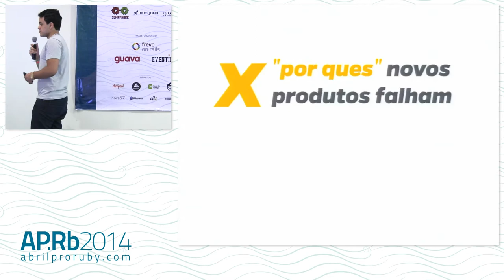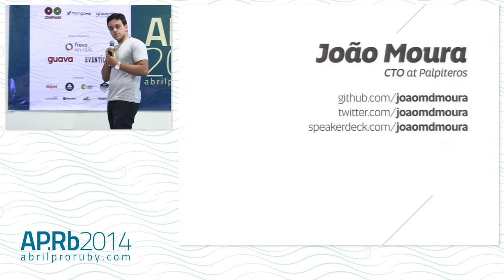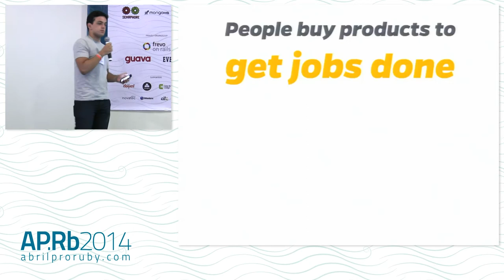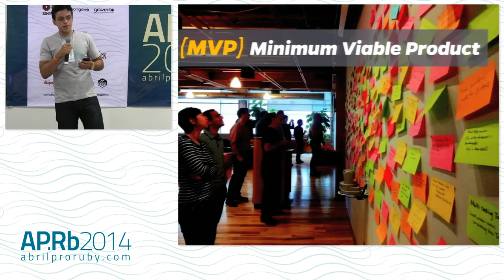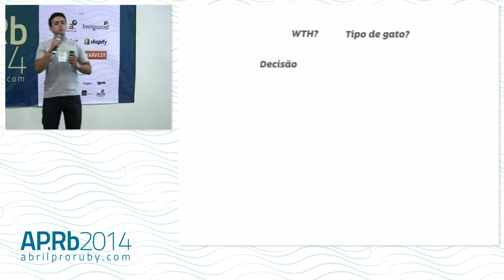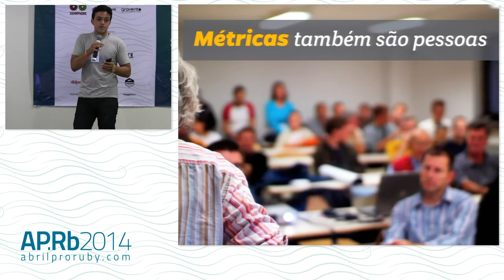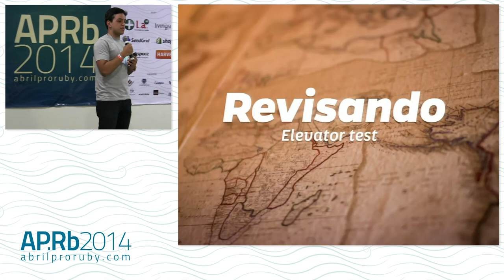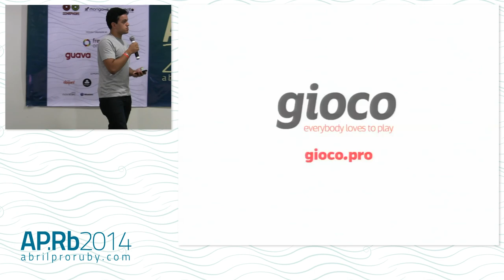Abril Pro Ruby 2014 - Desenvolvendo Produtos, não Aplicações por João Moura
Apresentado por João M. D. Moura no Abril Pro Ruby 2014

O mundo Ruby tem sido protagonista de um novo momento do empreendedorismo no mercado de tecnologia. Muitas são as técnicas, novas especificações e convenções que são criadas para facilitar e melhorar o desenvolvimento de aplicativos, principalmente Web. Mas esse novo contexto muda completamente a maneira como estávamos acostumados a desenvolver. Atualmente, o papel do desenvolvedor Ruby extrapola a programação, e avança dentro do processo de criação de produto, inovação, e participação efetiva em decisões que podem determinar o sucesso ou a falha de uma aplicação. Nesta palestra, irei demonstrar como é possível expandir o mindset de desenvolvimento de aplicativos para o desenvolvimento de produtos.